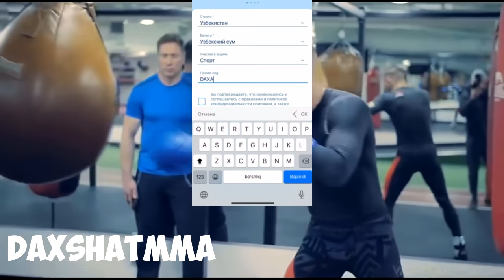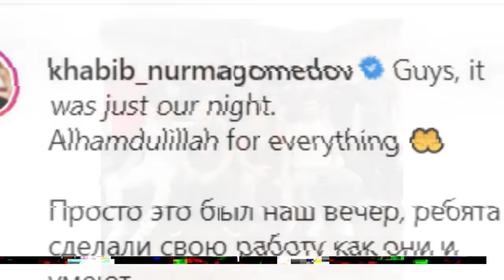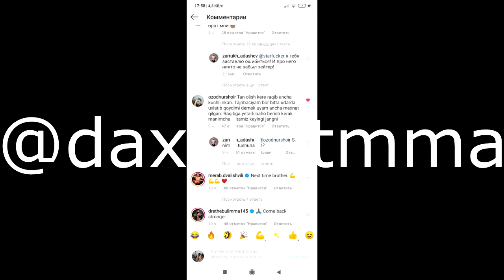ХАБИБ ХАЙРАТДА! УСМАН НУРМАГОМЕДОВ ЖАНГИГА ХАБИБ ФИКРИ